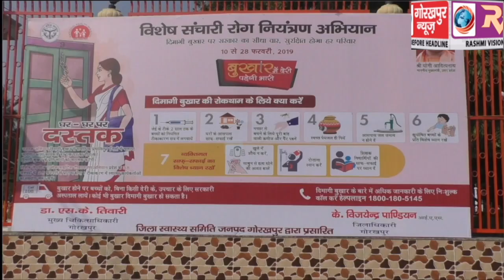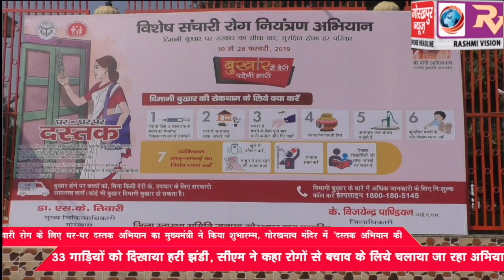संचारी रोग के लिए घर-घर दस्तक अभियान की मुख्यमंत्री ने किया शुभारम्भ,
संचारी रोग के लिए घर-घर दस्तक अभियान की मुख्यमंत्री ने किया शुभारम्भ, गोरखनाथ मंदिर में ‘दस्तक अभियान की 33 गाड़ियों को दिखाया हरी झंडी, सीएम ने कहा रोगों से बचाव के लिये चलाया जा रहा अभियान।